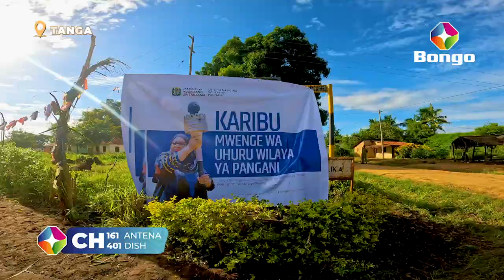DIAMOND, ZUCHU, BILLNAS, GNAKO KUPIGA SHOW LEO HAPA PANGANI KUUPOKEA MWENGE WA UHURU LEO